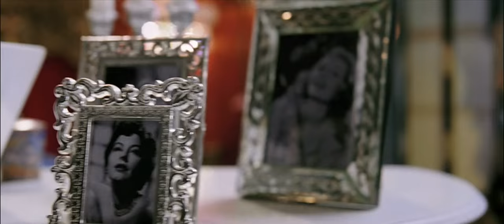Kim Jong Il singing I'm So Ronery in Team America: World Police